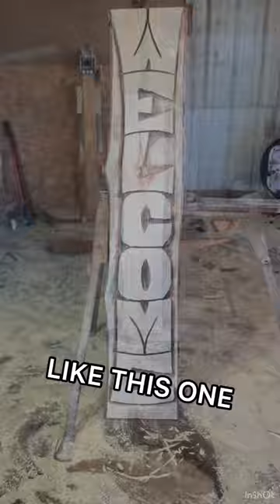How I Made EXTRA MONEY Chainsaw Carving Tutorial - Simple Welcome Sign ANYONE can carve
Anybody can make extra money chainsaw carving. This is a quick easy way I was taught to carve signs. When I first started out these were a go to for me. I hope this video helps you out!